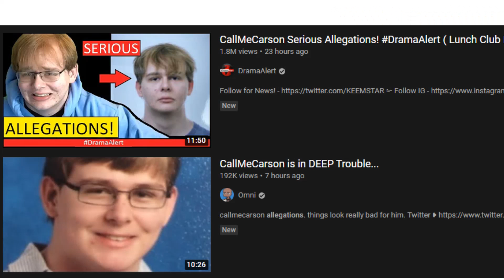why, carson?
why did 2021 have to start like this
we just went through an entire year of this junk
i'm tryna keep it light hearted but god this is stupid